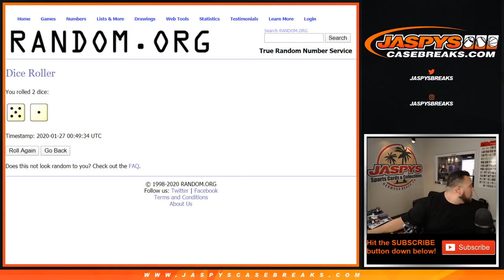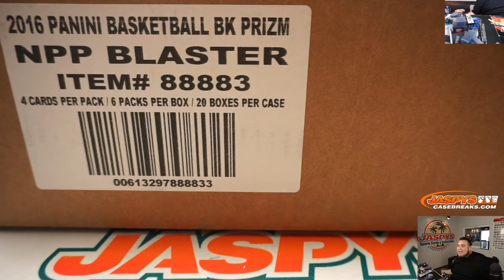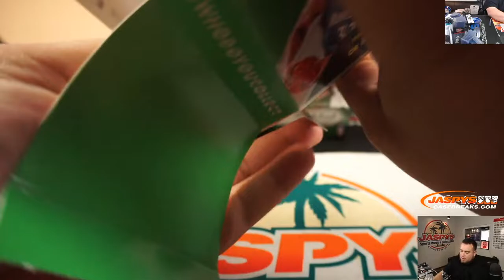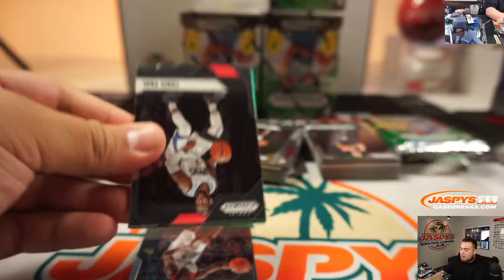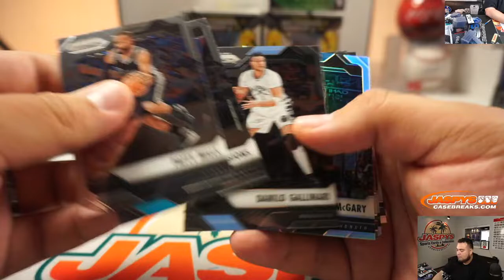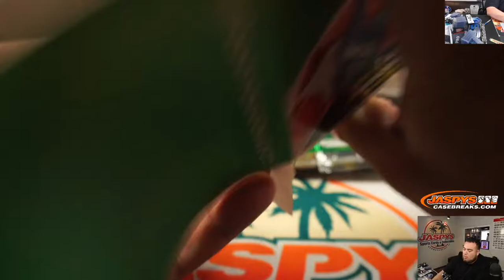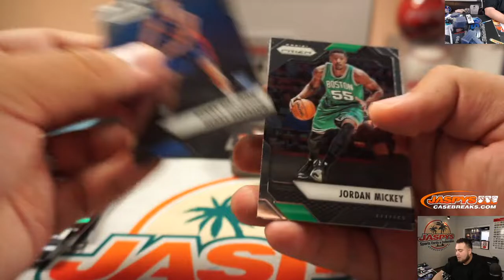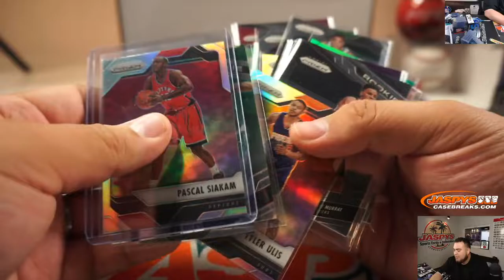SUN. 1/26 - 2016-17 PANINI PRIZM 10-BOX BLASTER 1/2 CASE BREAK #1 *2 RT EACH*